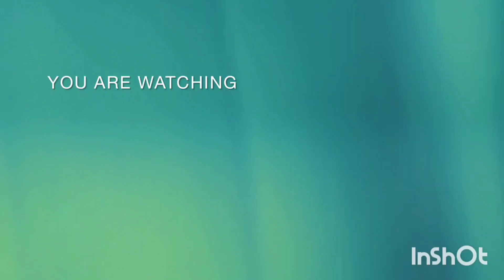Top 10 Easy Nailart compilation2024||Easy best nailDesigns at home#nailart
Top 10 Easy Nailart compilation2024||Easy best nailDesigns at home#nailart tiktok youtubevideoNails design ideas 2024 ||Nail Art#nailartideas
Nail Designs
Nail Design for Beginners
how to do easy nail art at home?
how to do cute easy nail designs?
how can i style my nail art designs?
how to do beginner nail art ?
what are the basic nail design?
what is 5 basic nail art design?
Diy nail art designs
how can I style my nails at home?
how to do nail art without tools?
how can I practice nail art at home?
nail art Idea 2023
nail art designs video
nail art designs simple
nail art designs latest
nail art designs at home
how to do simple nail art designs?
what are the nails for 2023?
which nail art is best?